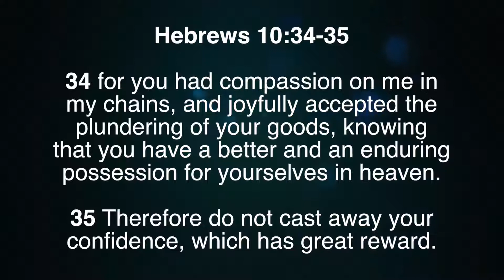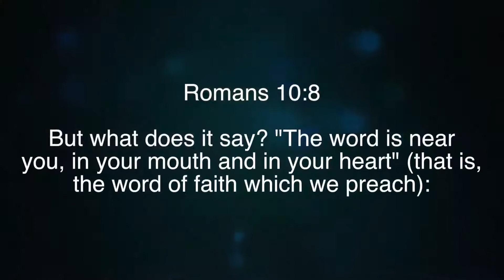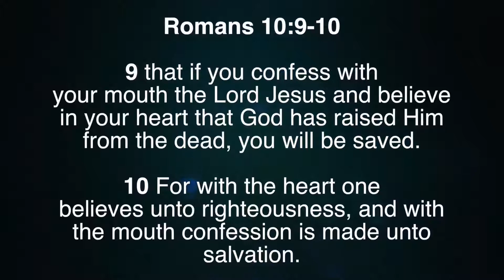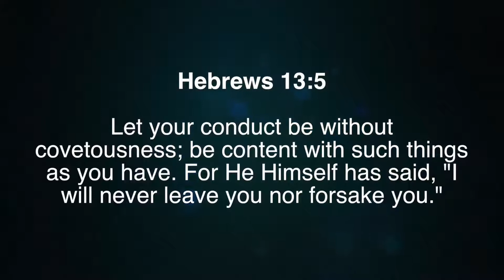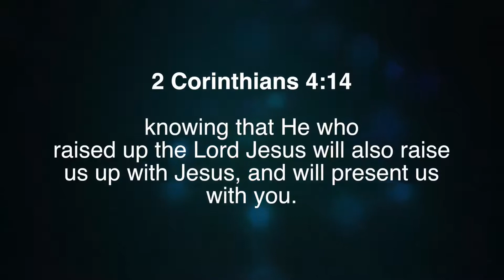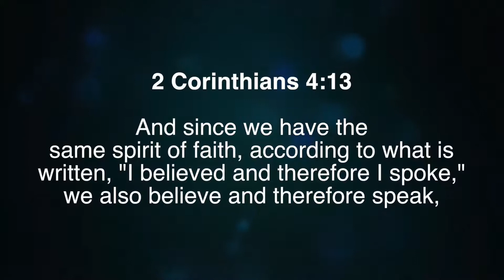Special: Confessional Faith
Pastor Paul with a special teaching "Confessional Faith".